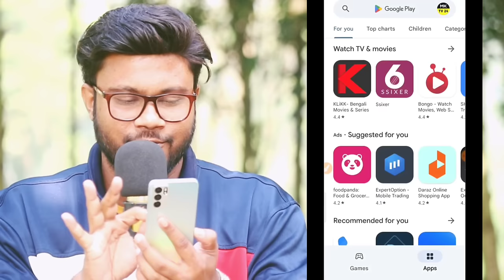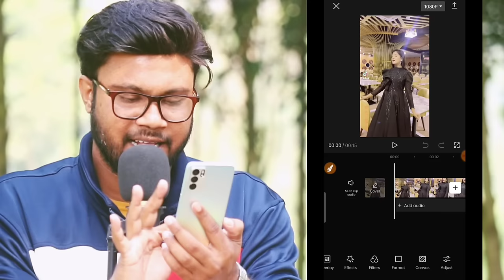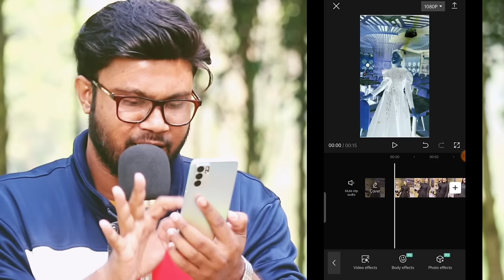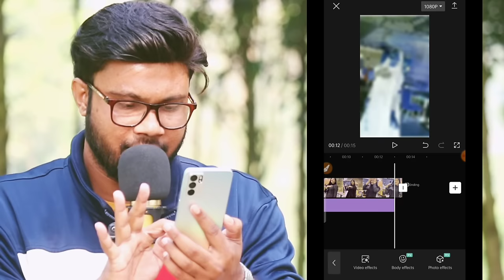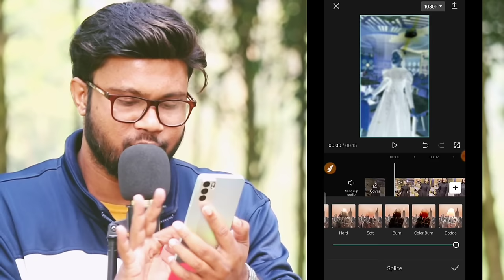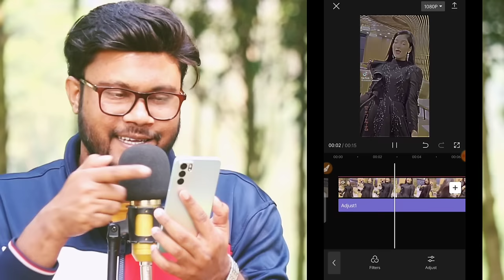HDR ভিডিও এডিটিং ২ মিনিটে 2023 | Shohag Khandokar !!